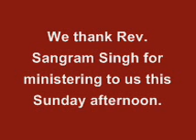Rev. Sangram Singh Odia Service, (29-05-16), "Feeding the 4000"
Rev. Sangram Singh preached from the Gospel of Mark 8:1-14

His theme was - "Feeding the 4000".

He spoke on the wideness of God's mercy for his people. Enjoy the sermon and live for JESUS.